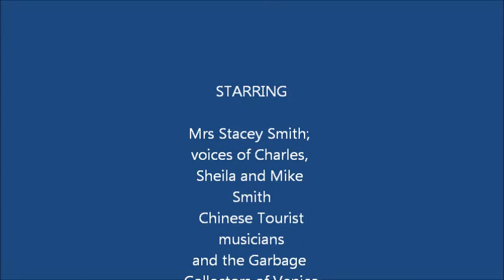Venice Garbage boat for Kai.wmv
Holiday video